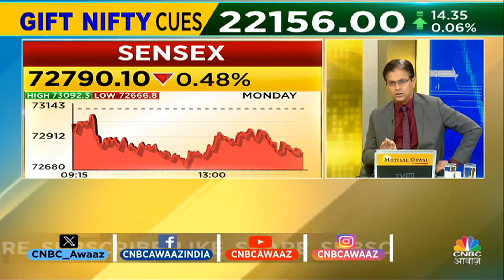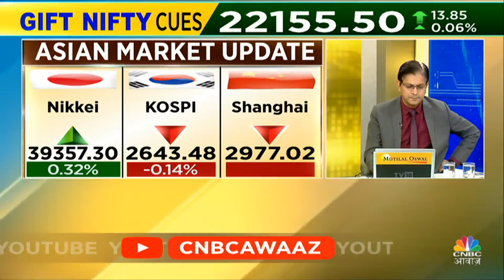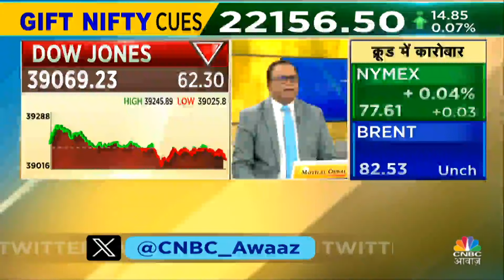Ashish Verma के साथ आज के Trading सत्र में जानें क्या है राय | Morning Call | Business News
Ashish Verma से जानें कैसा रहा पिछला कारोबार, आज के लिए Global Cues क्या है क्या है और आने वाले हफ्ते में बाज़ार किस तरीके से प्रदर्शन करेगा. आज के लिए जानें क्या होनी चाहिए Trading पर राय, देखें वीडियो.

n18oc_business